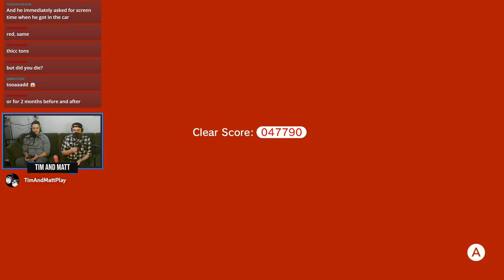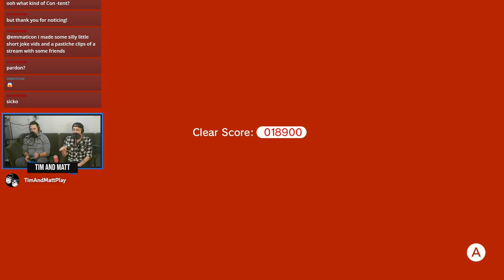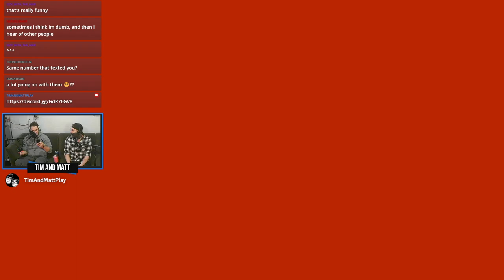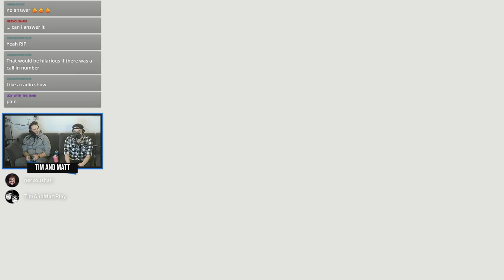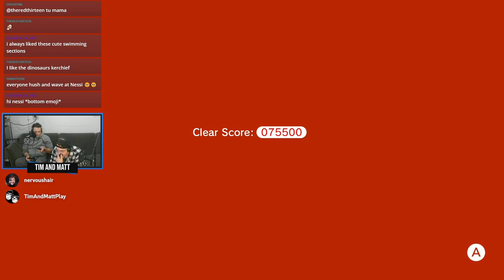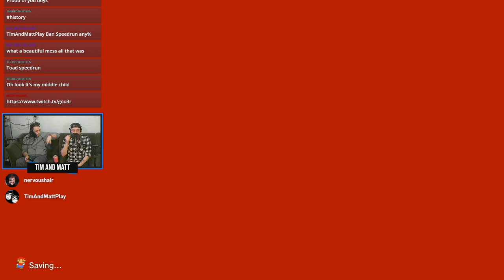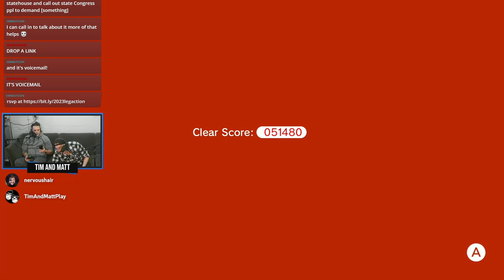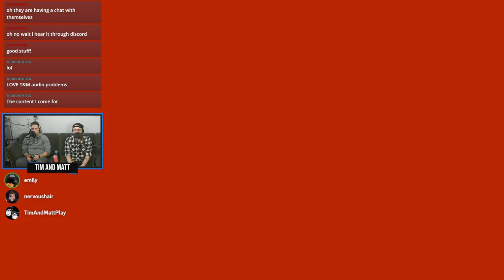Tim & Matt Play Super Mario 3D World: Part 3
Pranking and cranking.